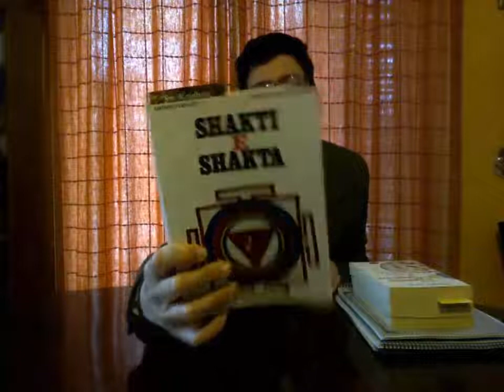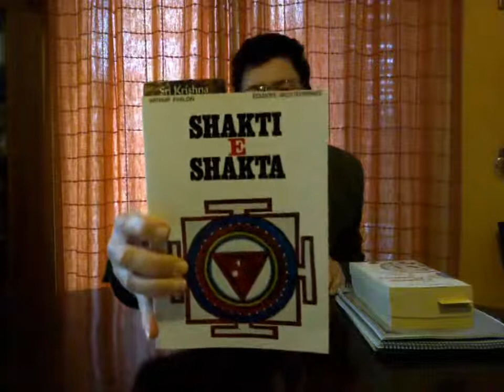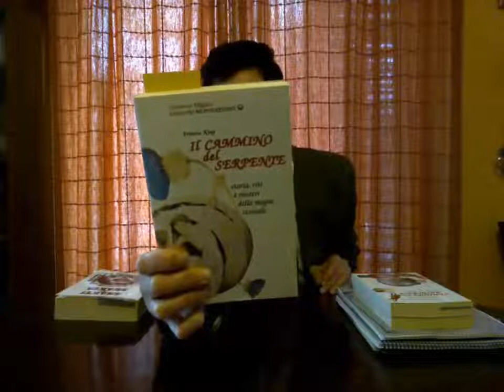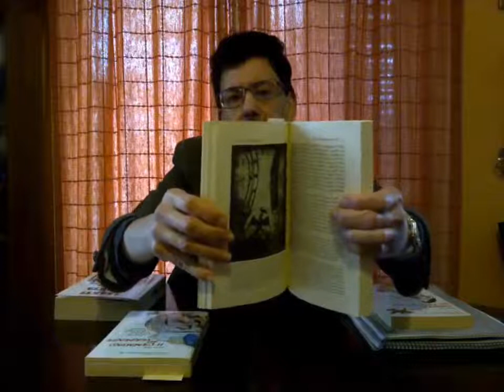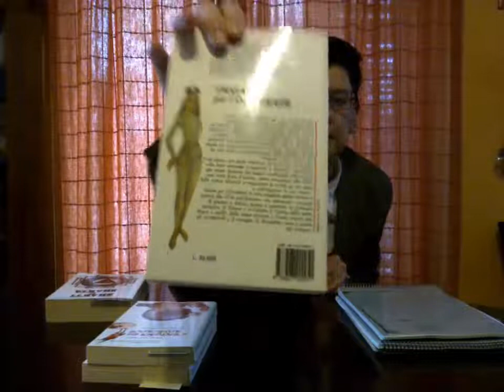Libri quarantena e tanta disinformazione sul web ultimi aggiornamenti mercoledì 20 Maggio 2020